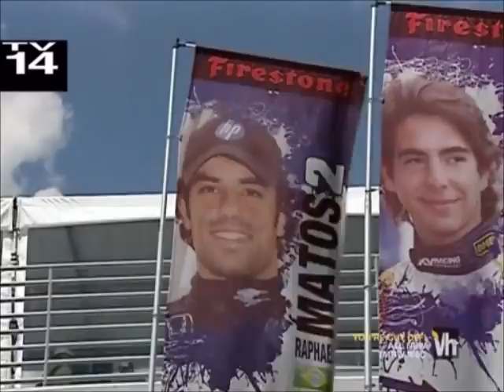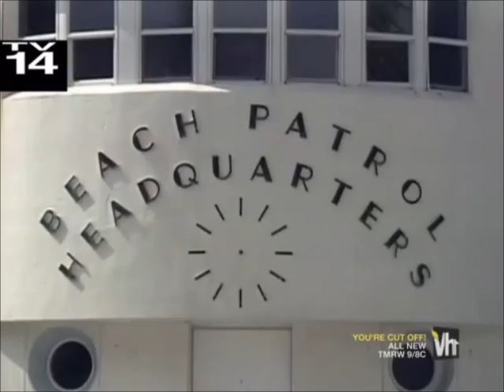what chilli wants season 2 ep3 p2